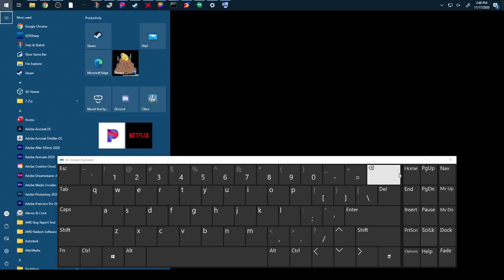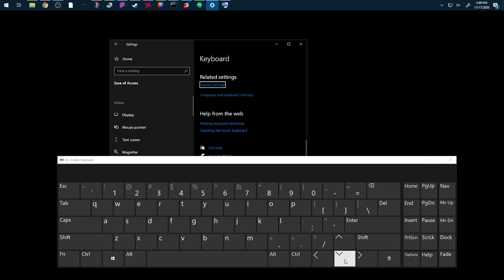windows is a little fucked up right now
phantom scroll